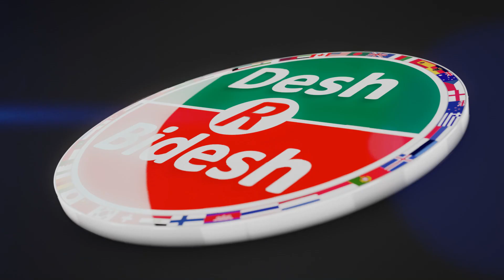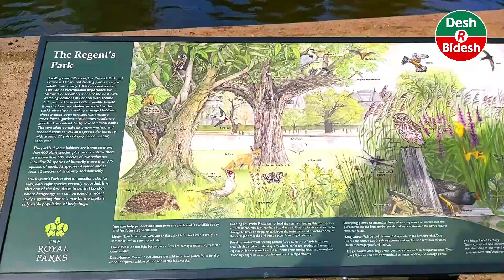London Regent's Park - Lake Area